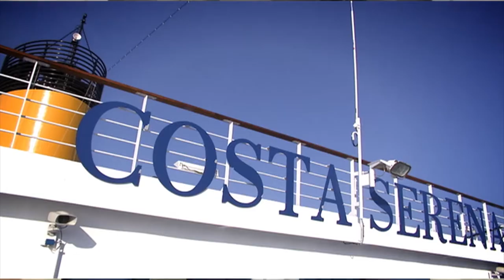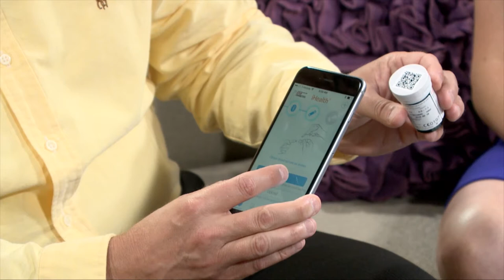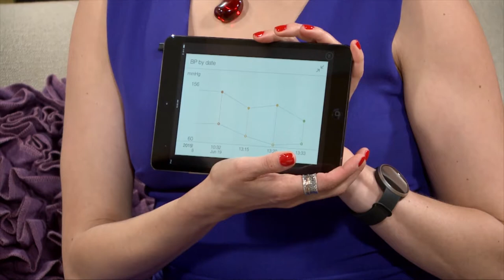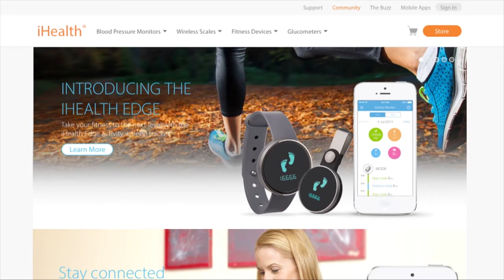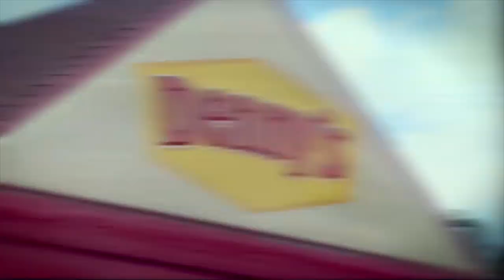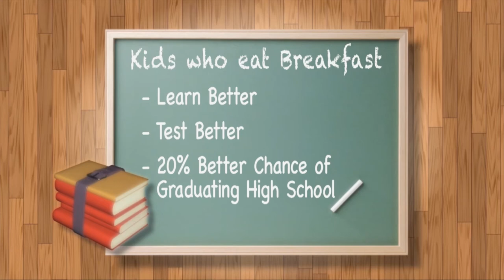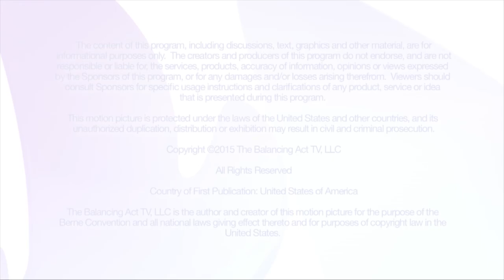Changing the Face of Hunger, Cruising Italian Style, Mobile Health Data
"Be the Change" looks at how Denny's is helping feed America; explore the open waters with cruise options Italian style; stay connected to your health numbers with mobile health care products

BA2880